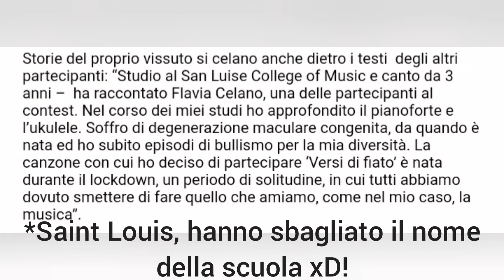Partecipo al Flumen Festival dopo 2 anni che non mi esibivo! VLOG - Flavia Celano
Finalmente canto live!

"VERSI DI FIATO" AMAZON MUSIC